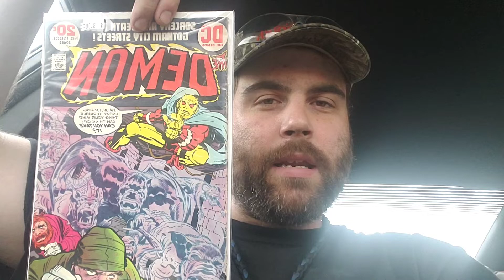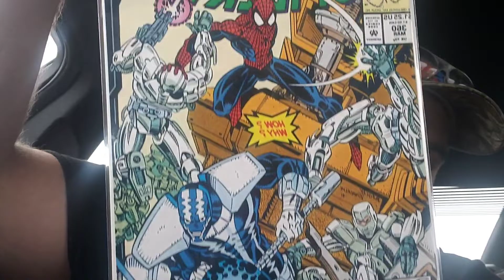broke some bronze and copper age books free from layaway!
Excited for this haul, couple priority keys, and run fillers on a high priority series I'm collecting.